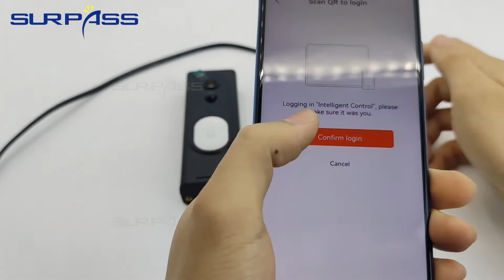PW420T TUYA Visual Doorbell Instruction